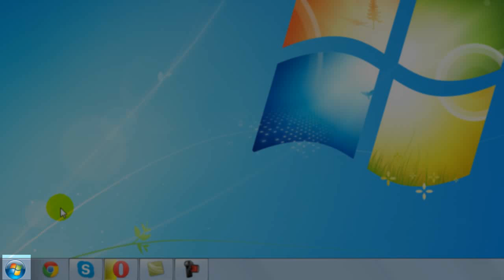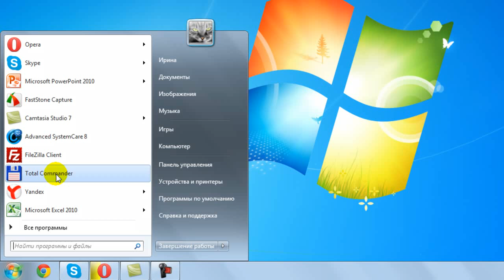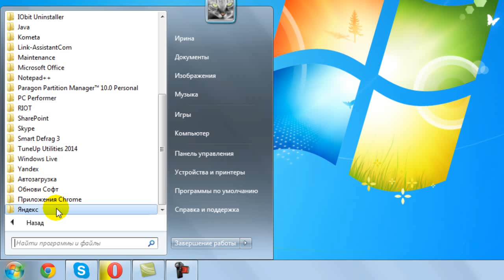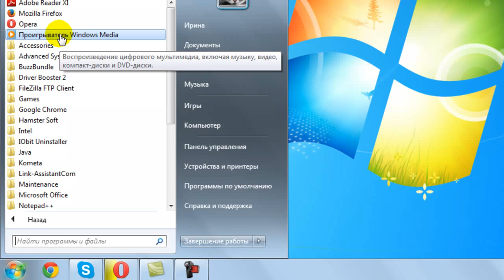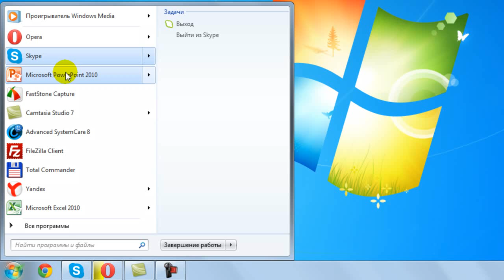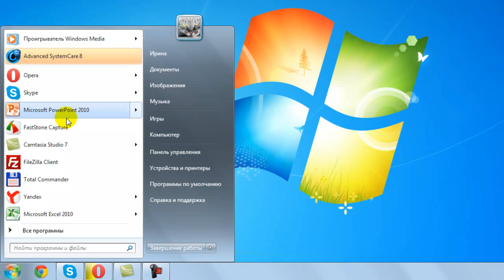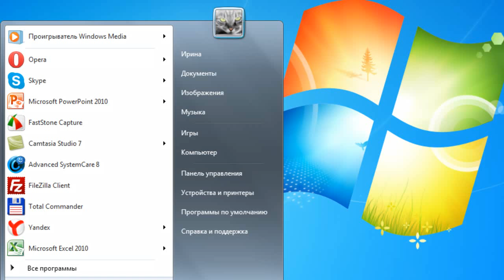6. Меню Пуск - Знакомство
Компьютерная грамотность